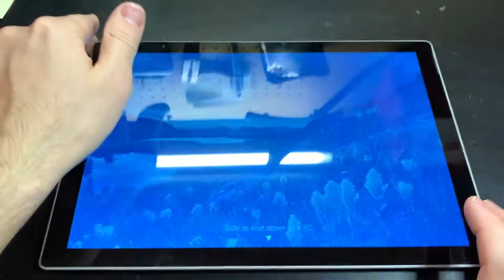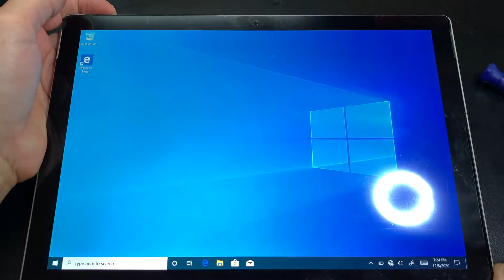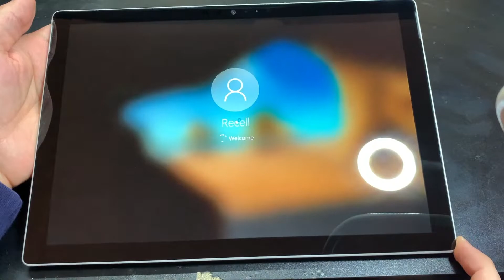Surface Pro 5 6 Model 1796 Screen Replacement | Surface Pro Restoration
This video shows how to replace a broken screen on the Microsoft Surface Pro 5th and 6th Gen models, 1796.

Please watch the entire video before attempting repair.

Tools needed:
-Heat Gun (hair dryer may work)
-Thin metal pry tool (I used a dull razor blade)
-Plastic Pry tool
-Small Flathead screwdriver
-Replacement Screen

Links:
Replacement Screen:

Heat gun: